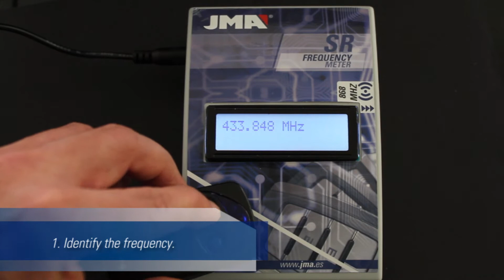Copy NICE® (SR-48)